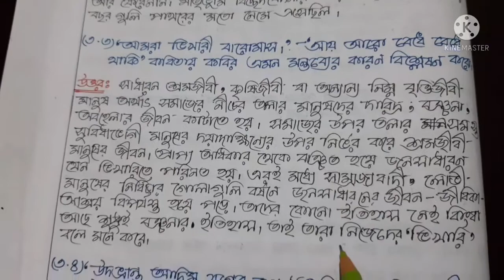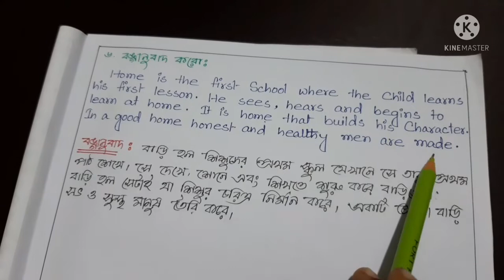class 10 bangla model activity task || Part 4 || new activity task || July 2021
class 10 bangla model activity task

model activity task class 10 bengali part 4 answer

Class10 Model Activity Task Bengali Part-4

Activity Task July 2021

Class 10 model activity task bengali part-4 (2021)